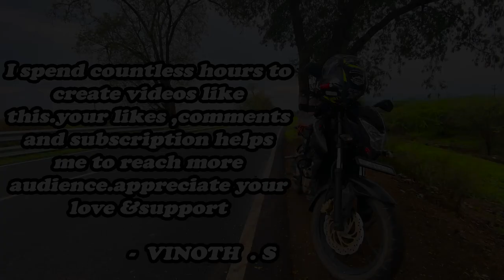pudupattinam beach | புதுப்பட்டினம் டெல்டா கடற்கரை | Moto vlog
pudupattinam beach | புதுப்பட்டினம் டெல்டா கடற்கரை | PUDUPATTINAM DELTA BEACH | pudupattinam beach thanjavur